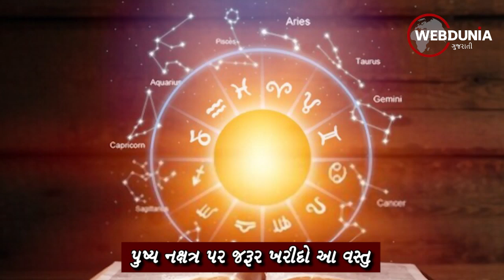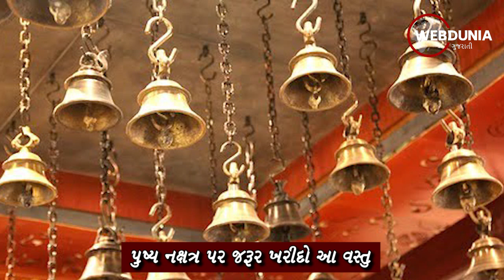Guru Pushya Nakshatra 2024 - પુષ્ય નક્ષત્ર પર આ વસ્તુ ખરીદશો તો ઘરમાં આવશે સુખ સમૃદ્ધિ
પુષ્ય નક્ષત્રનો સમય અત્યાધિક શુભ માનવામાં આવે છે. હિન્દુ ધર્મમાં પુષ્ય નક્ષત્રને રાજા નક્ષત્ર કહેવામાં આવે છે અને આ દિવસે ખરીદવામાં આવેલી વસ્તુઓ ઘરમાં સમૃદ્ધિ અને ખુશહાલી લાવે છે. આ વિશેષ નક્ષત્રમાં કેટલીક ખાસ વસ્તુઓ ખરીદવી ખૂબ લાભકારી માનવામાં આવે છે